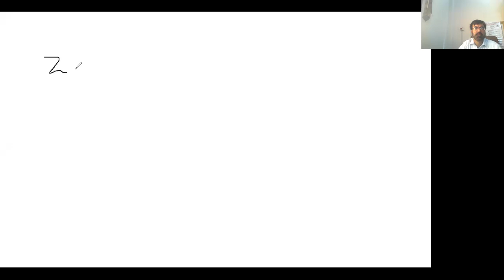Bio statistics: Z score Basic concept very important In Urdu / Hindi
this video-based lecture is about the basic concept of Z-score which very important for understanding the practical problem solution regarding continuous probability distribution.